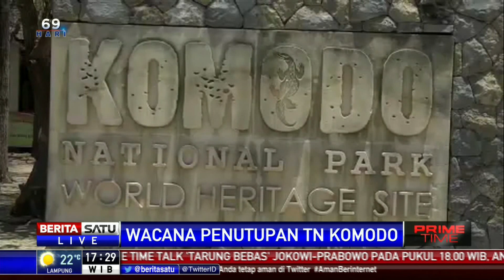Penutupan TNK Kurangi Pendapatan dan PHK Besar-besaran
Pemerintah Kabupaten Manggarai Barat, Nusa Tenggara Timur akan kehilangan pendapatan asli daerah senilai Rp 20 miliar jika rencana penutupan Taman Nasional Komodo jadi dilakukan.

Facebook.com/BeritaSatu
Youtube.com/BeritaSatu